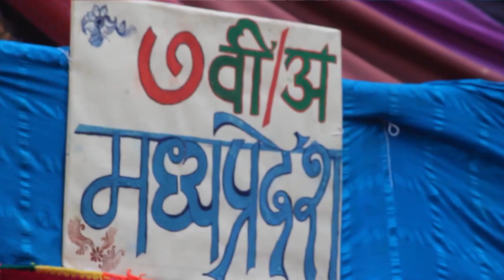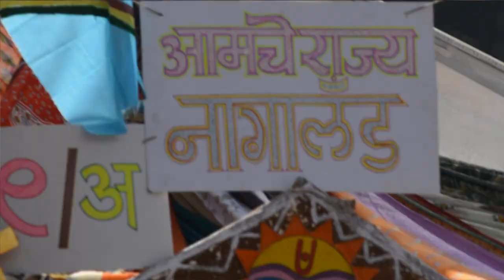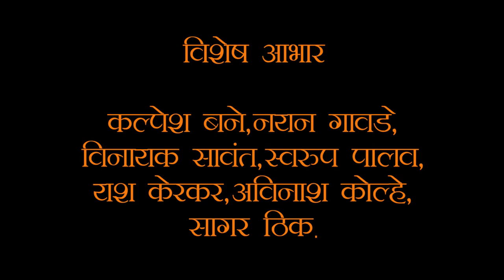Rahuti | New official short film | Based on National Unity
This is a event held by Dr. shirodkar high school, mumbai.
Rahuti event organised per year by school on Narepark Stadium.